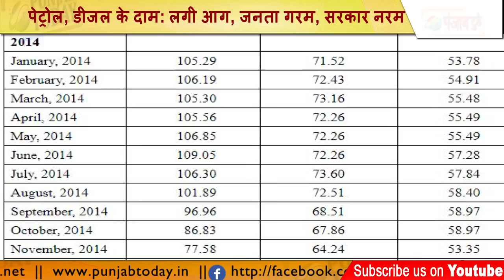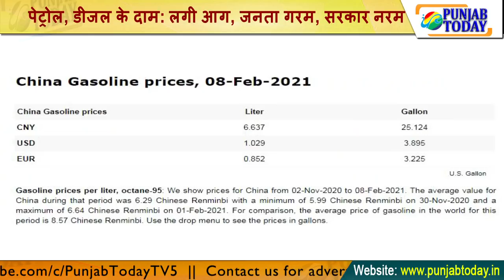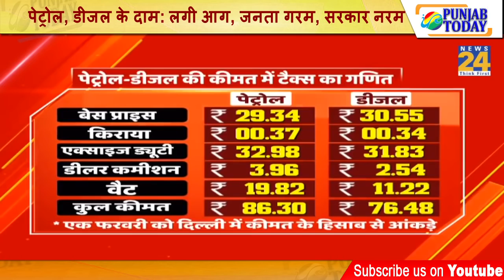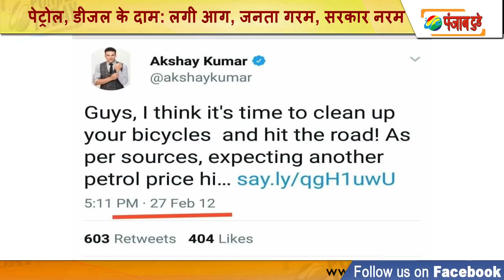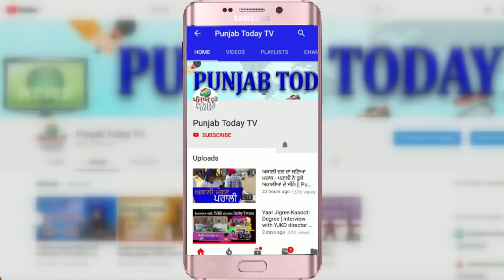Petrol/Diesel Price Hike | पेट्रोल, डीजल के दाम: लगी आग, जनता गरम, सरकार नरम | Modi | Bjp